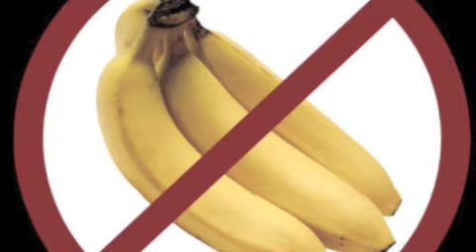Panda uses IB Biology Command Terms...carefully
Produced by students at the DASD STEM Academy, IB Biology Program